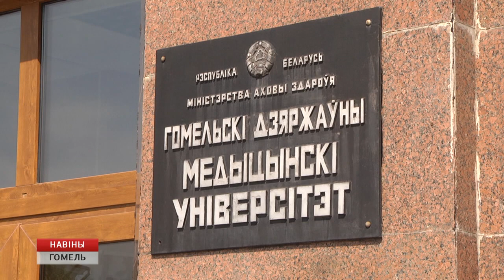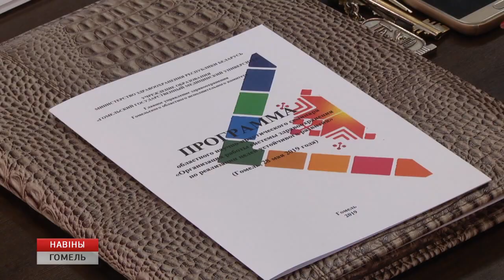Медицина для всех